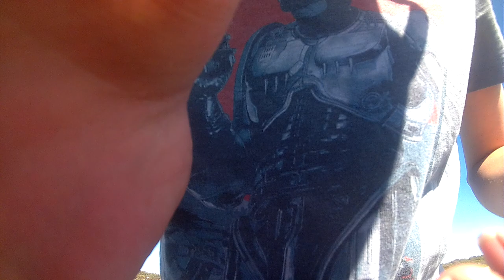👍Check this surfing out on the beach in New South Wales I am on the rock wall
3 days after Easter I went to the beach on the rock wall watching people so her take a look who is good👍👍...

 make sure that you guys do you smash that like button and said that video and make sure you guys also leave a comment down below if you do guys like this video all you guys want to see more daily YouTube videos just like this one
Make sure that you guys do you smash that like button and said that mediate and make sure you guys also leave a comment down below if you do guys like this video will you guys want to see or daily YouTube videos just like this one